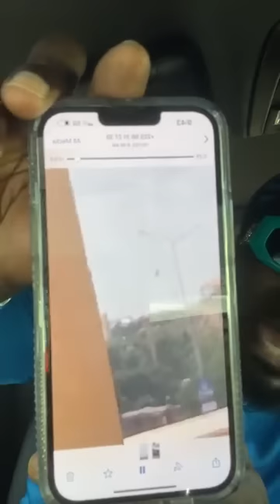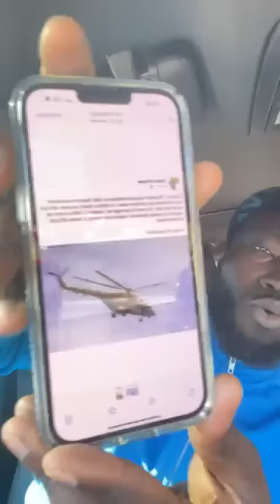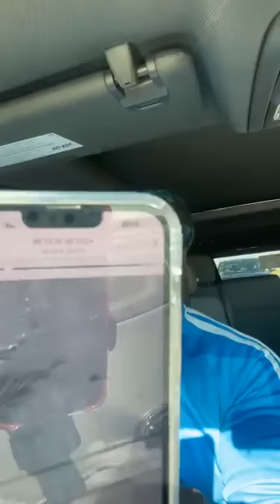URGENT: LES BURKINABÉS SORTEZ MASSIVEMENT POUR PROTÉGER VOTRE RÉVOLUTION